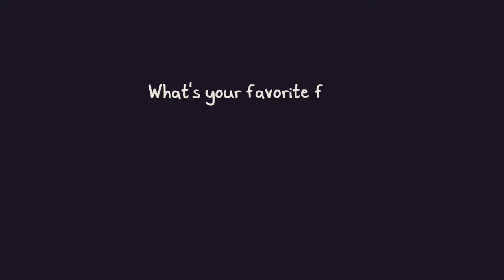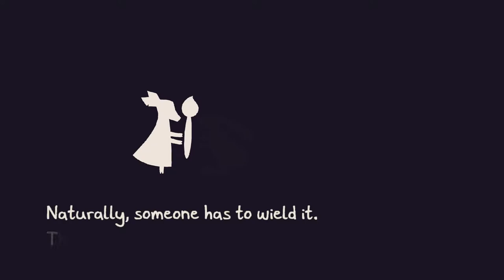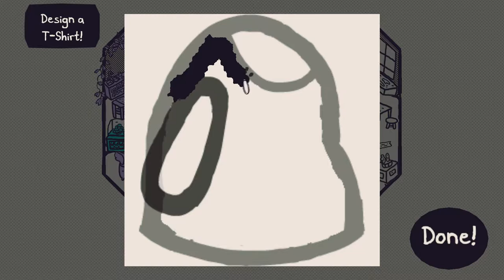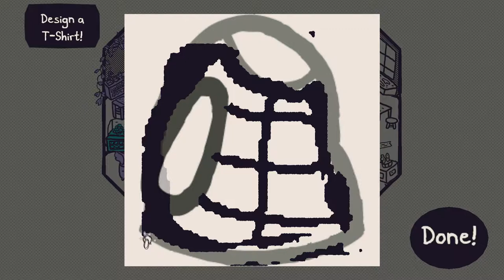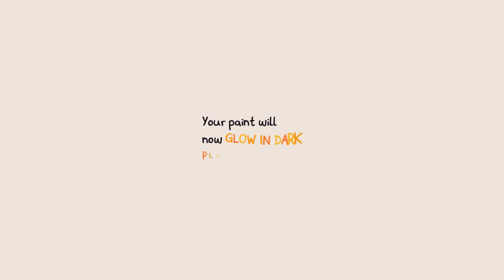Piccolo Plays Chicory! Wow Such a pretty game! (Part 1)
THIS GAME IS SO PRETTY!!!